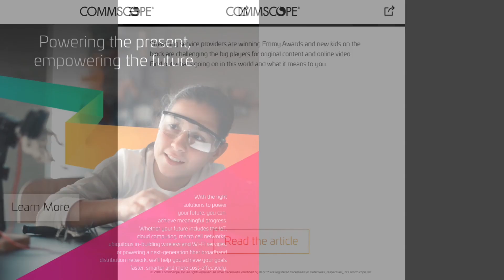Trends in the communications industry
Preview the next issue of CommScope Magazine, covering the latest trends in the communications industry.